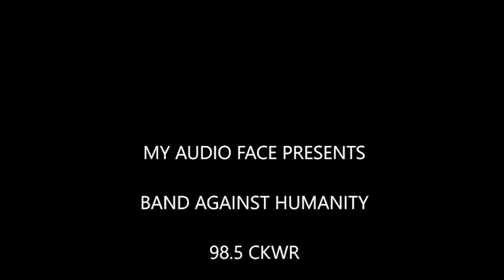BAND AGAINST HUMANITY : Live Unplugged on In Studio. Recorded at FM985 CKWR - Kitchener, Ontario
Mississauga metal group Band Against Humanity played one of their songs unplugged while guests on In Studio. Check out "Humanity" like you've never heard it before.
Follow them on FB at @BandAgainstHumanity